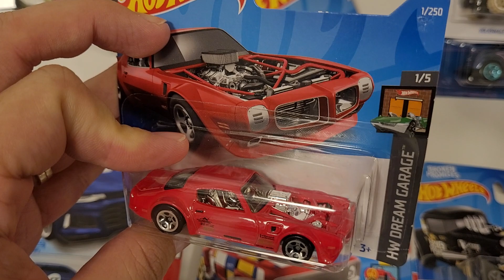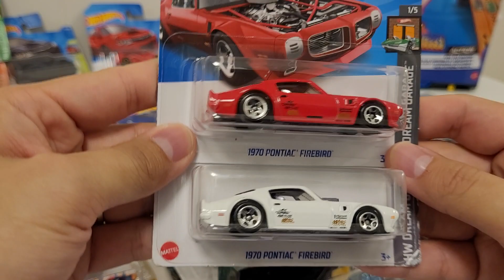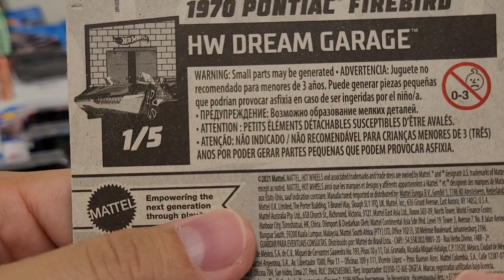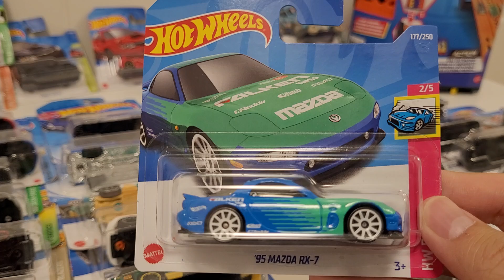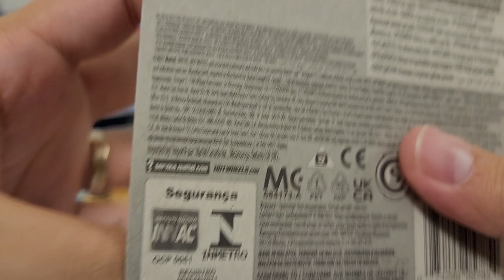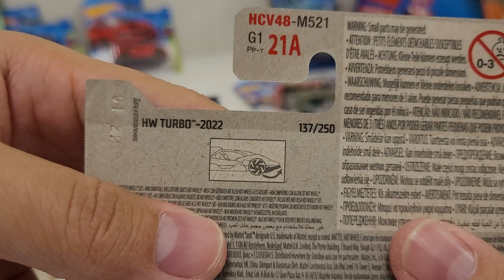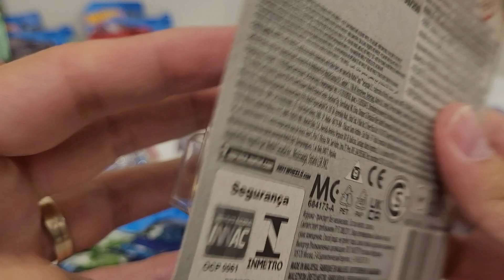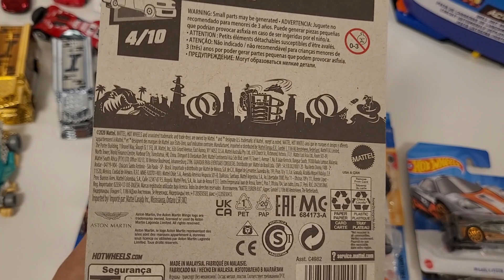Hot Wheels ACHEI TODAS Raijin Express! HW Legends Tour Pontiac Firebird, Coupe Clip, Veloci-Racer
Hot Wheels 1970 Pontiac Firebird
Hot Wheels Raijin Express *
Hot Wheels Coupe Clip
Hot Wheels Veloci-Racer
Hot Wheels Cyber Speeder

Foco da minha coleção: TODOS carrinhos da Hot Wheels Mainline 2022
00:00 Início
00:30 Hot Wheels 1970 Pontiac Firebird
02:20 Abrindo Hot Wheels 1970 Pontiac Firebird
07:30 Hot Wheels Coupe Clip
09:55 Hot Wheels Raijin Express
14:10 Hot Wheels Cyber Speeder
16:40 Hot Wheels Veloci-Racer

*Obs: Vi que tem outra Raijin Express de cor cinza e verde, que não tenho ainda hehe
Total são 4 que foram lançadas em homenagem aos Japanese Dekotora, caminhões decorados.
Data de Abertura: 28/06/2022
Comprados nas Lojas Americanas R$ 12,99.
Ri Happy Shopping R$ 13,99